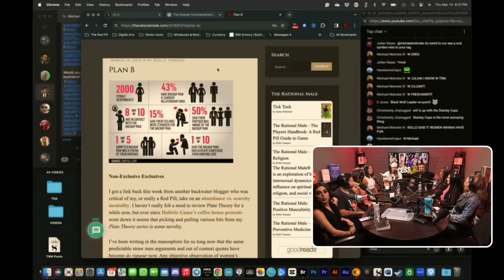Why Men AREN’T Insecure For NOT “Sharing” Their Woman!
✔ Positive book reviews are free and they really help a lot, thanks:

LISTEN TO THE RATIONAL MALE ON AUDIBLE